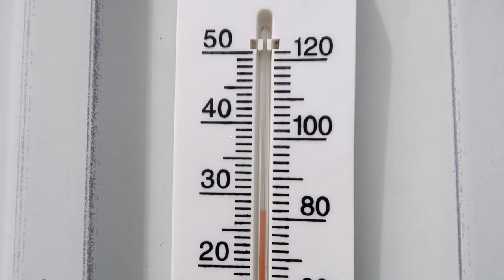IT'S TIME TO SAY GOODBYE! Day 139 (05/17/20)